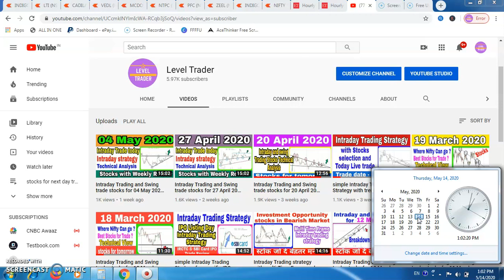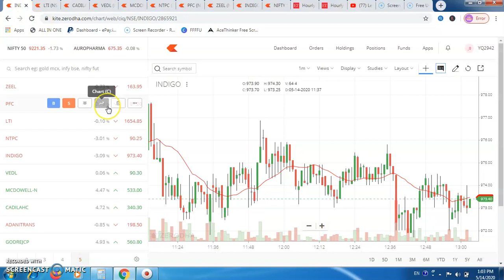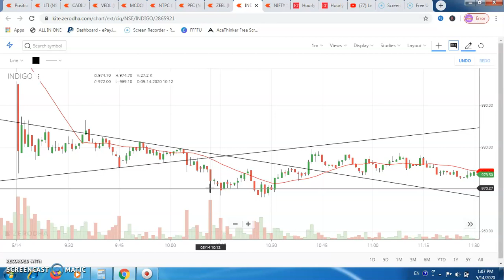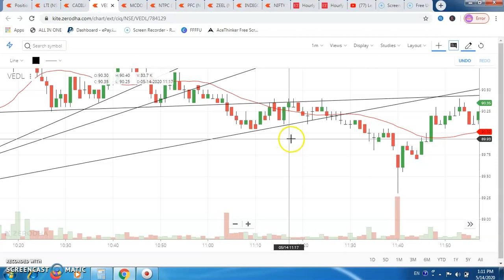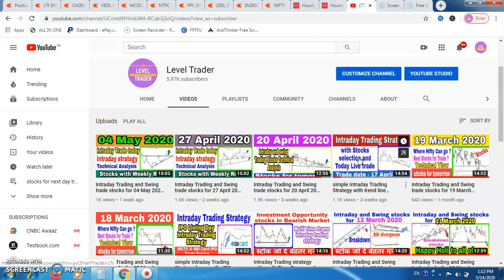Intraday Trading on 14 May 2020 // Intraday trading strategy in hindi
To join revised course 2020 mail on

simple Intraday Trading Strategy with trend line breakout and confirmation in live market-

Copyright of level trader. Downloading this video from YouTube would be in violation of the copyright. Users are allowed to ONLY watch this video training from the YouTube.

free intraday tips,intraday tips for today,best intraday stocks,intraday trading strategy,intraday tips
free intraday call,
free intraday stocks,
free intraday stocks tips,
intraday,
intraday stocks,
intraday stocks to sell tomorrow,
intraday trading,
intraday trading tips,
intraday trading tips today,
stocks for tomorrow,
trading tips,
intraday trading tips for 14 May 2020,
intraday jackport for 14 May 2020,
how to do intraday trading,
intraday shares,
intraday trading stock for monday,
intraday trading stock for april 2020,
intraday trading,
intraday tips,
tips, for, tomorrow, Intraday Trading Tips for today, today, intraday calls, intraday trading strategies, free intraday tips,
intraday stocks for Monday, intraday stocks tips,  intraday tips, intraday tips for tomorrow,
intraday tips for today, intraday tips in Hindi, intraday tips in Tamil, intraday tips in Telugu, intraday tips
the intraday trading strategy, intraday trading strategy in the Indian stock market, intraday trading strategy 100 working in stock Hindi,